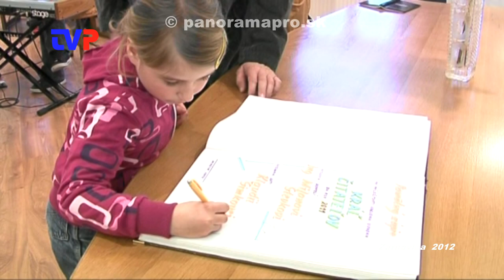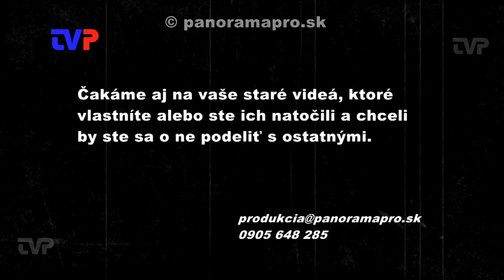Kráľ čitateľov 2012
Ďalší ročník tejto čitateľskej súťaže s Katkou Koščovou.